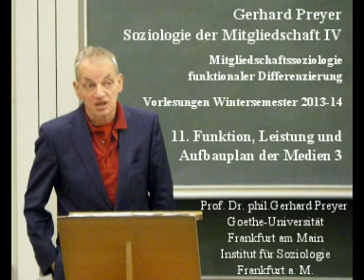Preyer: Soziologie der Mitgliedschaft IV - 11. Funktion, Leistung und Aufbauplan der Medien 3